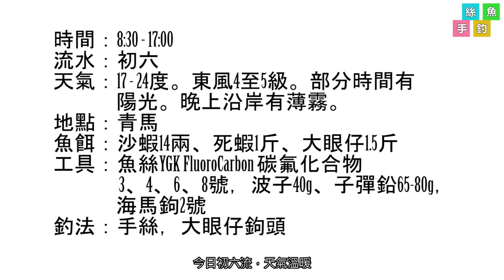#90 全片紙皮一片紅『香港釣魚 : 艇釣』青龍頭 {粵語旁白+中英文字幕}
全片紙皮一片紅『香港釣魚 : 艇釣』青龍頭 {粵語旁白+中英文字幕}
All False Kelpfish [Hong Kong HK Fishing : BoatGame] Tsing Lung Tao {Voice Over + CC}

時間：8:30 - 17:00
流水：初六
天氣：17 - 24度。東風4至5級。部分時間有陽光。晚上沿岸有薄霧。
地點：青馬
魚餌：沙蝦14兩、死蝦1斤、大眼仔1.5斤
工具：魚絲YGK FluoroCarbon 碳氟化合物3、4、6、8號，波子40g、子彈鉛65-80g，海馬鉤2號
釣法：手絲，大眼仔鉤頭

:影片字幕內容:
我哋趁住仲係石狗公季節
啲石狗公比較大條
我哋去埋今次釣石狗公
就差唔多釣曬喇
大家好我係Marco
歡迎來到手絲釣魚頻道
各位觀眾
記住你睇緊我釣魚嘅同時
畀返個LIKE我呢條影片喎
手絲釣魚
影片分享頻道
今日初六流，天氣溫暖
今日去釣魚嘅話
啲魚應該會好開口
以今日流水嚟講
釣汲水門大橋嗰邊
就應該釣唔到啦
青馬橋嘅橋底更加冇可能
今日我就用副YGK 4號魚絲
一開二兩門
3號奶腳，釣30 GRAM 波子鉛
今日我就準備咗沙蝦14兩
1斤嘅死蝦肉
同埋1.5斤嘅大眼仔
今次嘅沙蝦我就養過夜
我係用乾身
唔用水嘅方法呢養
我只係用兩塊濕布
下面之後有兩嚿冰種
記住啲冰種千祈唔好掂到啲蝦
或者裝蝦嘅容器喎
你睇我啲蝦過夜之後都幾生猛
到臨釣魚嗰刻都係發現佢只係死咗幾隻
今日我哋都準備咗大眼仔
我哋一早就走咗去楊屋道街市買
最早七點鐘就有貨到
我哋諗住買大眼仔嚟搏下有冇放魚釣
鱸魚就應該唔洗諗啦
都晏啲嘅時候
脫肉用嚟釣鰔都可以
今日Uncle連起兩條沙鯭
佢係用青蟲呢釣佢哋
我哋其實朝頭早都釣過大餌
試過去收費亭嗰邊
完全冇魚咬
用蝦肉就反而釣到啲細魚仔
今日除咗我、阿立、同埋UNCLE 嚟之外
仲有Warman 教練
我同阿Warman 教練已經釣過幾次魚
每次呀教練都釣到條斤頭魚返嚟
唔知今次呀教練釣條咩魚呢
要攞撈箕喎
不過呢條魚就唔似咁大條啦
呢個月份，青龍頭嘅釣況都係麻麻
係釣下石狗呀、鰔、瓜衫呀為主
間唔中有一兩個位都有啲雞魚釣下
如果你想嘅過嚟呢邊釣魚
都係預多啲細餌好啲
即係青蟲同埋南極蝦
我發覺沙蝦喱一排都唔好得食
你可以參考下我嘅分享
反正都係釣石狗公
唔知大家有冇留意到我已經轉咗個釣組
我用咗粒60 gram嘅子彈鉛壓底
在喺粒鉛上面一開二兩門
咁釣石狗公嘅時候就唔會咁易鉤石啦
用粒大啲子彈鉛
可以令到佢更加快落到底，可以釣到兩條魚
其實你每一次落艇釣
留意下個艇家用咩釣組
你就會學得到
究竟嗰類魚用咩釣組會釣得更加多，更加易
因為個艇家唔會主動教你究竟用咩釣組
要你不斷偷師
不斷學習就會學識點樣釣魚㗎喇
佢哋喺海嘅時間一定多過我哋
所以用嘅釣組一定係最精準
唔知你又同唔同意我講法呢
我哋臨收工之前
都會搵返水嗎釣返青馬橋嗰邊
睇下有冇啲大石狗釣下
反正下晝已經收咗風
有冇好似上晝咁大流
過去釣返一個鐘頭到就走喇
如果閣下想搵到我
或者其他網友嘅話呢
你可以去Facebook 度嘅手絲釣魚交流群
或者去Instagram follow我都可以
我亦歡迎大家喺下面留言
遲下，我希望可以安排更加多既網友一齊去釣魚
大家交流下釣魚心得
今次嘅釣魚分享我就分享到嚟呢一度
記住訂閱返個頻道喎
開埋右手邊嘅啷啷
下次有新出嘅時候就會即時通知你啦

背景音樂名稱 : Woho, I Thought It Be Me & You (ft. Lily Hain) - Leonell Cassio
拍攝器材 : GoPro Hero 7 Black (with HyperSmooth Enabled)
解像度 : 1920 x 1080 60fps
剪輯軟件 : Corel VideoStudio 2018
本片以全高清拍攝，務求能捕捉每一個最好的畫面來送給所有訂閱者

標籤 Tag :
香港釣魚 ╱ 釣魚 ╱ 艇釣 ╱ 手絲釣魚 ╱ 香港船釣 ╱ 香港艇釣 ╱ 釣魚影片
釣魚新手 ╱ 香港釣魚 艇釣 ╱ 船釣影片 ╱
YGK 魚絲 ╱ 香港釣魚 岸釣
Hong Kong Fishing ╱ Fishing ╱ Boatgame Fishing ╱ HK Fishing ╱ Fishing Vlog ╱
handline fishing ╱ hong kong boat game fishing ╱ fishing in hong kong ╱ hong kong ╱ fishing 2020 ╱ fishing video ╱ boat game ╱ how to catch fishes
釣り ╱ ボート釣り ╱ 船釣り ╱ 魚釣り ╱ 釣りVlog